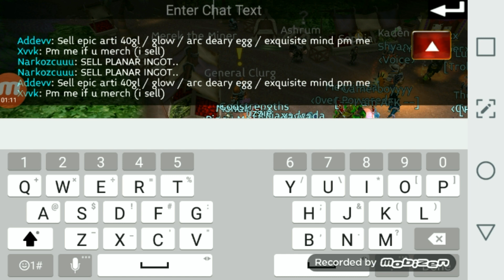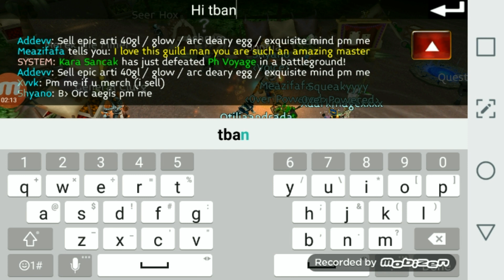Arcane Legends Guy Gifts Me A Heroic Egg While AFK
Game arcane legends
ign americabud